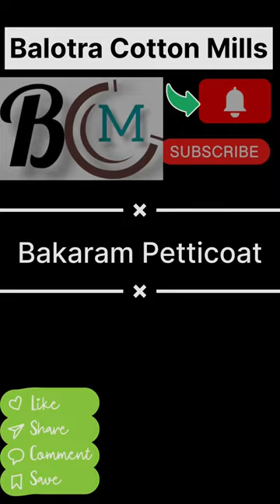Bakram Vimal Balotra 100%Cotton Petticoat Manufactur In @BalotraCottonMills -7823056348सस्तीRate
🔥 Prodoct details
Fabric Name :- Bakarm Petticoat
GSM:-200
Fabric L:-42/38/38
💯 % Cotton

BALOTRA COTTON MILLS .♥️
WE ARE THE LEADING MANUFACTURERS ALL TYPE OF COTTON FABRIC INCLUDING
*POPLINE MATERIAL
*POPLINE PETTICOAT MATERIAL
*NIGHTY MATERIAL
*NIGHTY READYMADE MATERIAL
*RAYON FABRIC MATERIAL
*ASTER FABRIC MATERIAL
*ROTO FABRIC MATERIAL
*READYMADE KURTIS
For details you can also contact at
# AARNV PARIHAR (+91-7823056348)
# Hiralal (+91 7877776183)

💥Fabric Introduction.
➡️ Nighty Fabric
🔥240 GSM  To 280 GSM
🔥Procine ||Gujri || Rajwadi || Ti-Di || Mom Batik || Barso || Dull Cotton || Pigment 🔥
🔥 Minimum Packing 240-300 PCS 1 Bale
➡️ 100% Cotton Poplin Fabric
💥Popline & Petticoat  Fabric
Fabric - 85 GSM To 125 GSM
Readymade Petticoat - 160 GSM To 250 GSM
Popline Brand Name
* KCM Popline
* DPM Popline
* 5 STAR Popline
* AMRITA Popline
* BCM Popline

⚙️ Head Office :-
Balotra Cotton Mills
A-1 East India Transport Near
Jerla Road Balotra Rajasthan